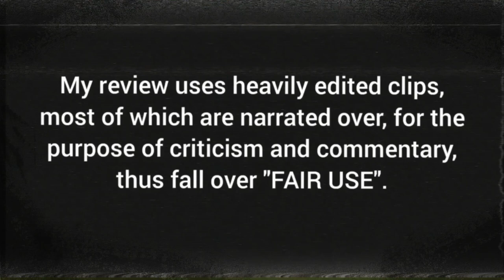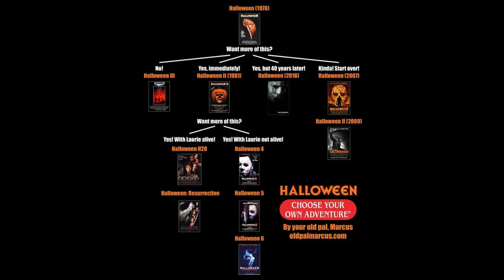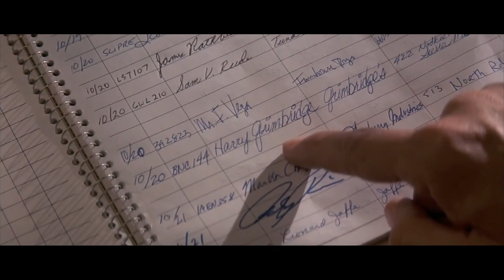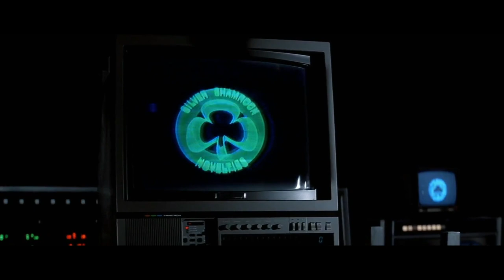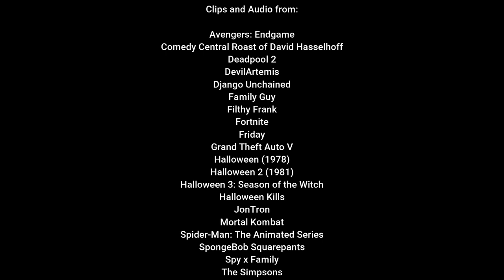Halloween 3: Season of the Witch - Dark Lordd Reviews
It's time for another Halloween movie, but one that doesn't have Michael Myers. So let's check out Halloween 3: Season of the Witch.